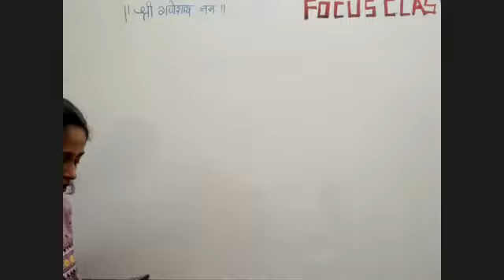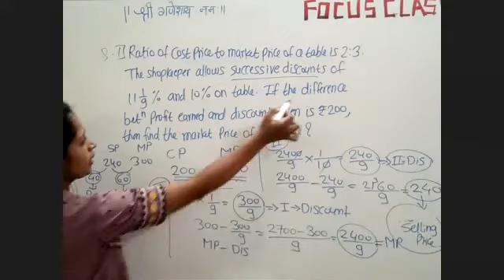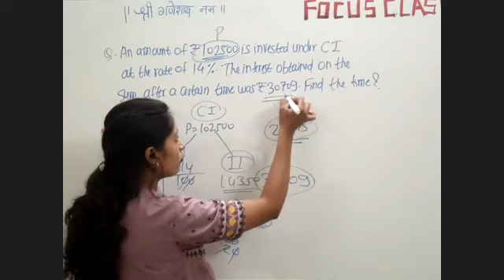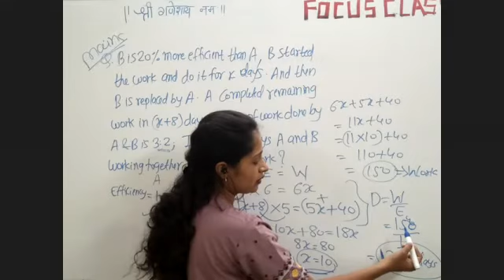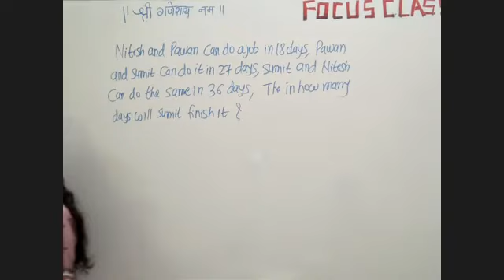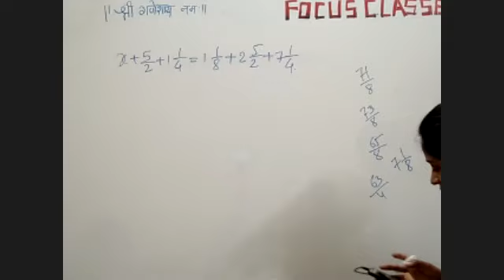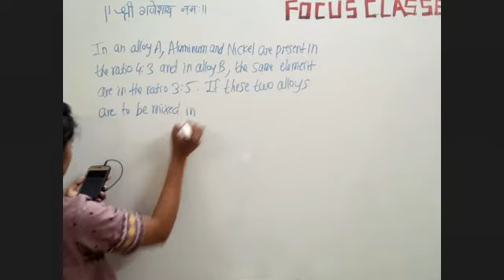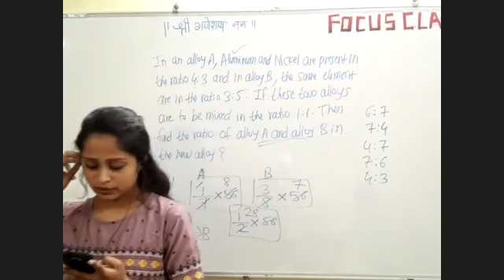| MATHS | DOUBTS SESSION |